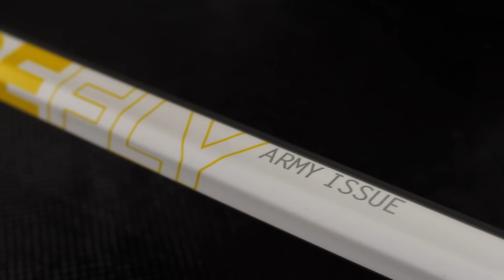Throne Special Edition Firefly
Make sure to check out all of our videos.

Epoch's goal is to market our products in a classy and respectable manner. We have tested and re-tested each design to ensure durability, playability and performance are optimized. In our world, science and technology validate design. Engineers and players work in harmony to surpass boundaries, so its time to expand your game and let your hands feel the difference. Live Epoch. Play Epoch. Be Epoch.

Epoch delivers the finest manufactured lacrosse equipment designed to increase playability and maximize performance by utilizing world class materials and techniques. All Epoch Lacrosse shafts are made from the highest grade materials available - period!